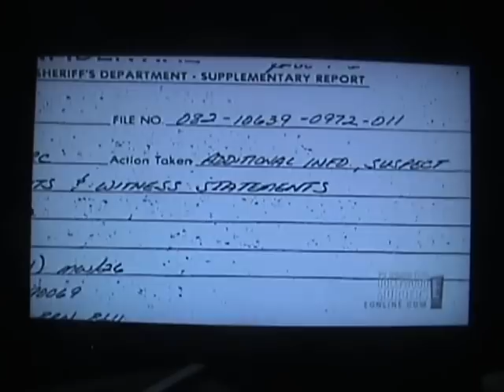The 20 Most Horrifying Hollywood Murders Part 5 ENHANCED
The Enhanced Version Of The 20 Most Horrifying Hollywood Murders